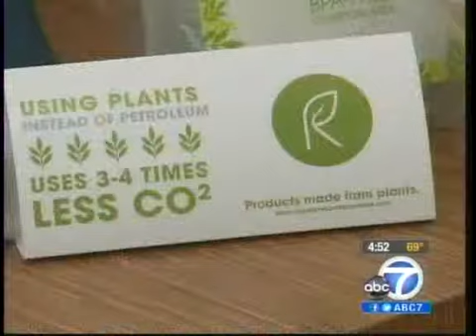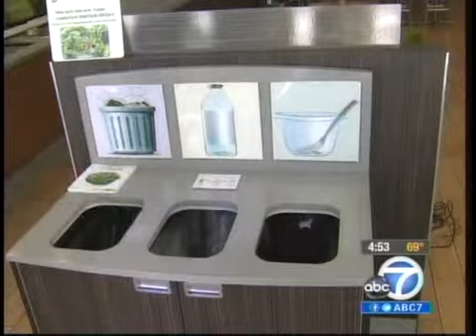Tossed on KABC-TV Los Angeles, CA